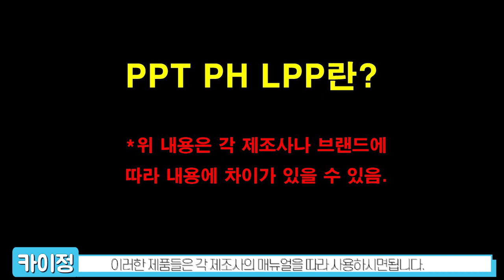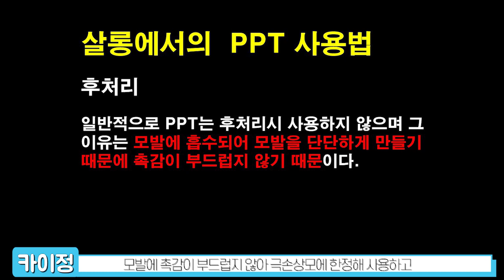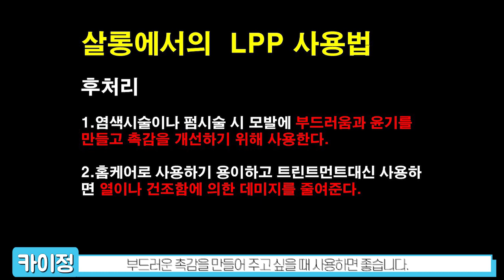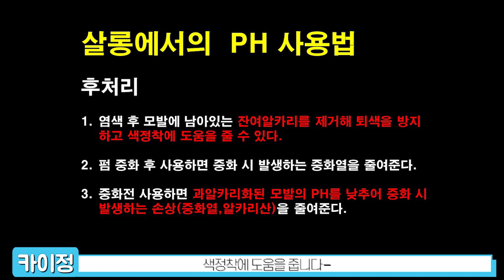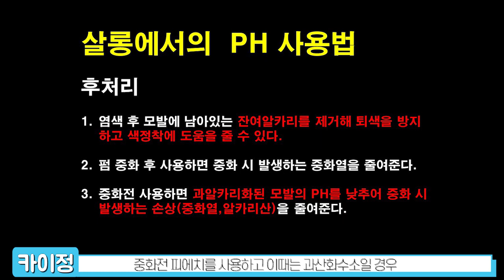살롱에서 헤어디자이너가 반드시 알아야되는 기본케어제품 사용법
살롱에서 헤어디자이너가 화학시술을 할때 사용하는

PPT LPP PH에 대한 기본적인 개념과 사용방법을 - 간단히 영상으로 만들어봤습니다.

영상 속 피피티는 댓글로 이메일을 남겨주시면 보내드리도록 하겠습니다 !

좋아요 & 구독 잘 부탁드립니다